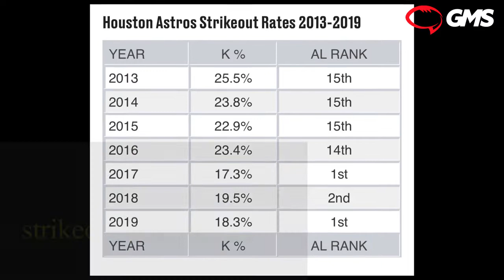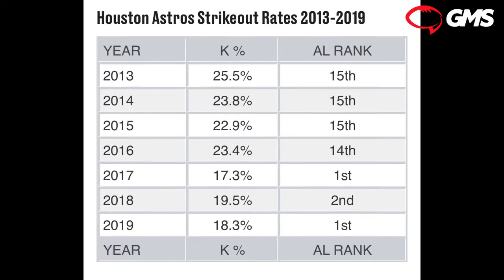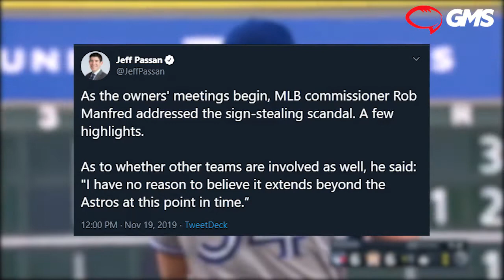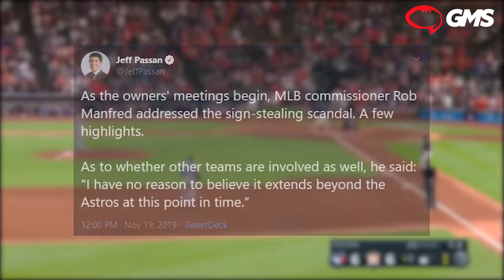Everything We Know So Far in the Houston Astros Cheating Scandal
The Houston Astros sign stealing allegations have been national headline news since the Athletic dropped the bombshell. As baseball fans wait for appropriate punishment, MLB commissioner Rob Manfred has easily the biggest decision he'll ever make in front of him.